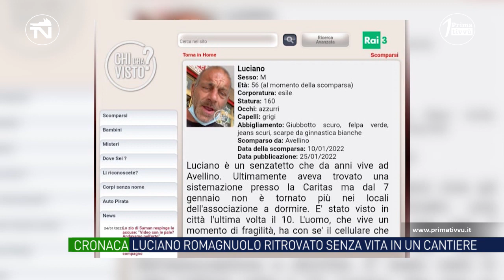Dopo la scomparsa Luciano rinvenuto cadavere nell’indifferenza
Ancora il dramma di un senzatetto: è stato ritrovato privo di vita Luciano Romagnuolo, 56 anni, era scomparso da 10 giorni. Disposta l’autopsia. Una morte che interroga tutti